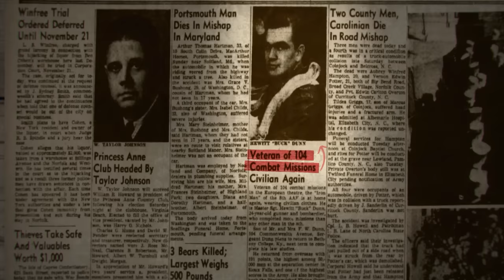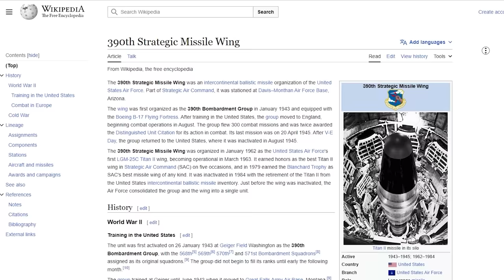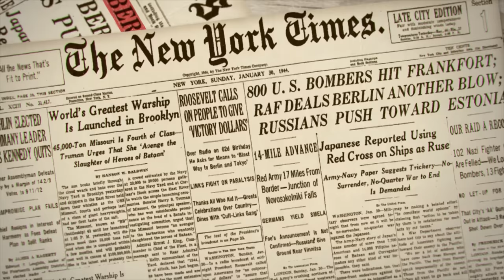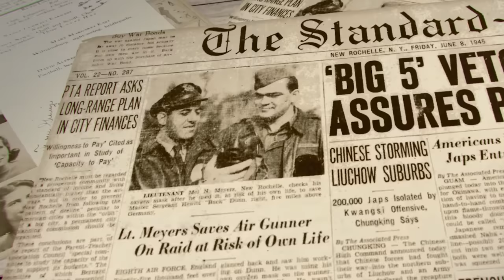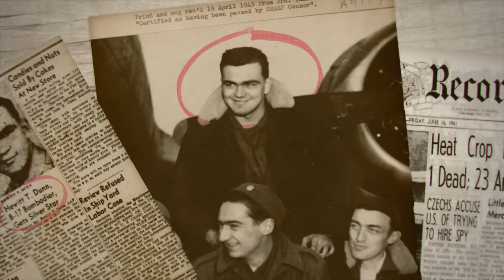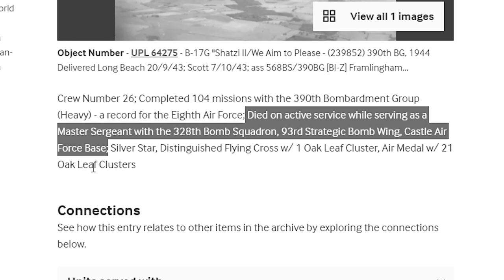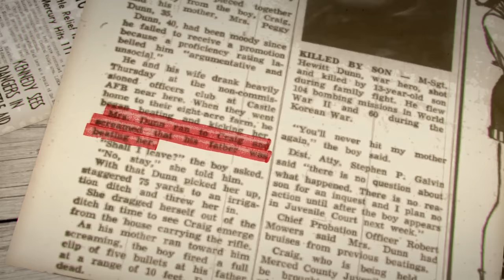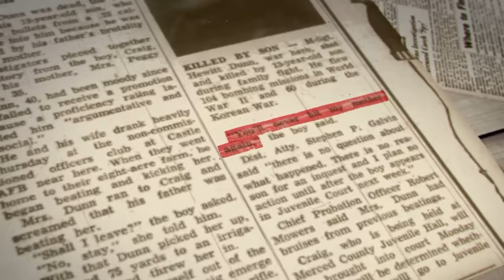Why was the Greatest B-17 Gunner Erased From History?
This is the story of Hewitt Dunn, the greatest B-17 Flying Fortress gunner and crewmember in World War II. He was a member of the 390th bomb group and flew 104 total combat missions over Europe for the 8th Air Force. Here, we investigate his combat, missions, and mysterious death. This was made using the World War II flight simulator War Thunder.

RESEARCH SOURCES: Research sources in all of my content include the United States National Archives (NARA) - and specifically, Missing Air Crew Reports, as well as combat reports and diaries from various fighter and bomber squadrons.